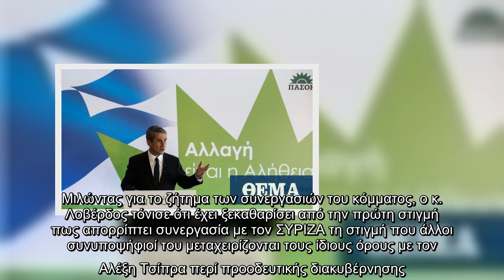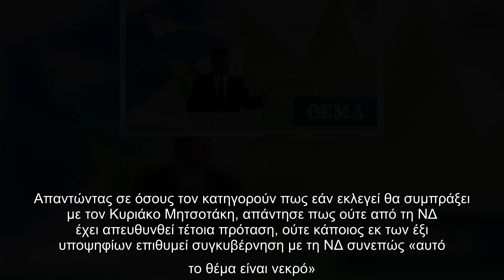Λοβέρδος για συνέντευξη Παπανδρέου Τα 45 ήταν για το «πίσω»